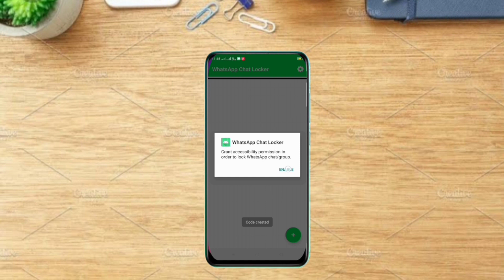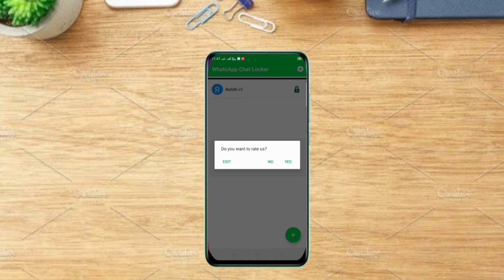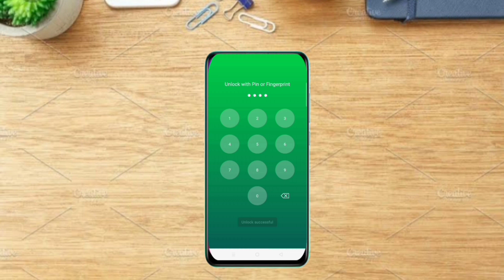How To Hide Whatsapp Personal Contact / Hide Whatsapp Contact | Malayalam [NS2 TECH]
Topic

How to hide whatsapp personal contact
How to hide whatsapp number
How to hide whatsapp contact malayalam
How to hide personal contact
Whatsapp number hide Malayalam
Whatsapp tips and tricks malayalam
Whatsapp new update in malayalam
whatsapp new update videos
Hide tricks videos
How to hide
How to hide instagram followers
How to hide Facebook followers
New Update Features Whatsapp
New Update Features Facebook
New Update Features Instagram
Tips and tricks malayalam
Whatsapp chat tips
Whatsapp number
New Tech update videos

Thank You So Much Views And SUBSCRIBES